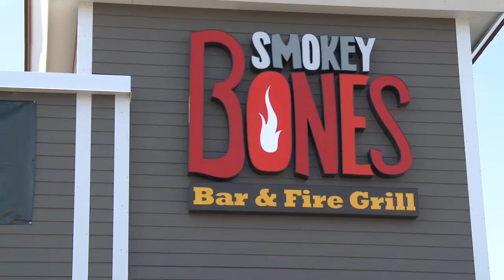Smokey Bones Grand Opening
Smokey Bones open in Peabody, MA

Originally Aired: March 2015